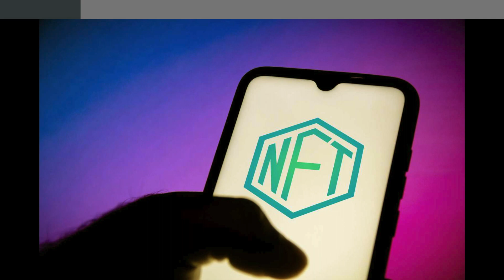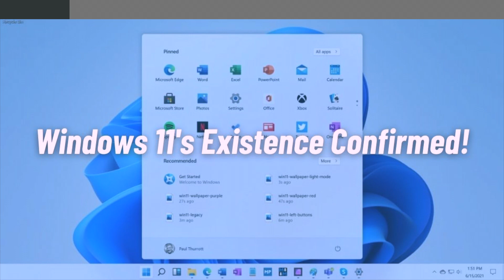What are NFTs Exactly?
Welcome to Tech of the Week (6)! I cover cool new gadgets weekly.

Sources:

NFTs

Apple Space Gray Discontinuation

NightWatch

Oculus Ads

YouTube Ad Change

Windows 11